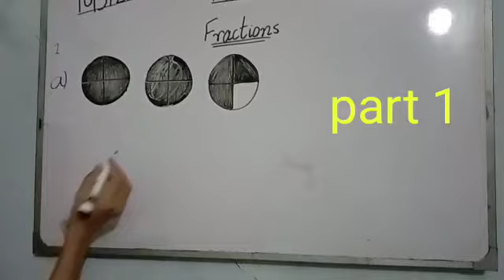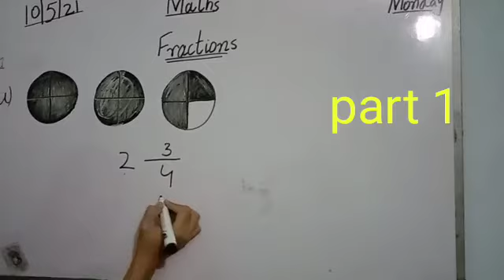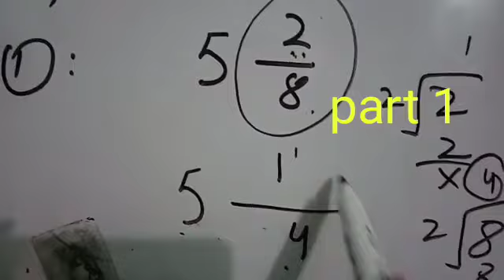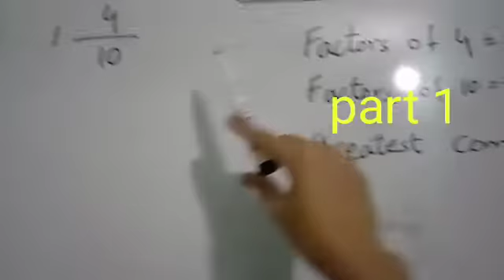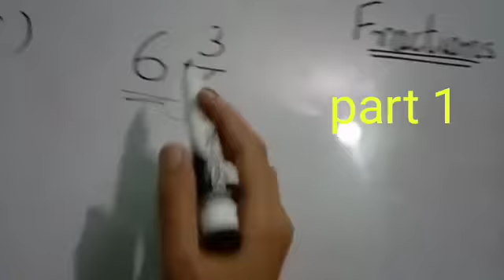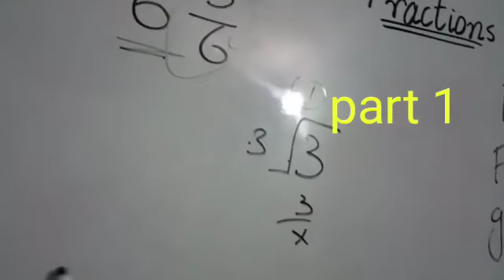4th Class Math 10th May Online Video Lecture | The KPS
In this video, you will learn from the class 4th Math books.